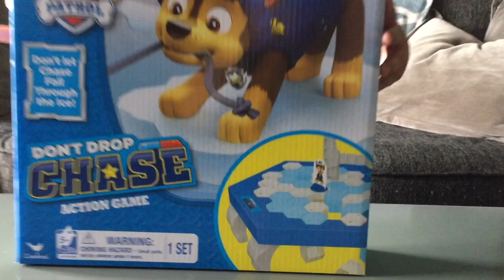Paw Patrol Don't Drop Chase Game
We play the Paw Patrol Don't Drop Chase action game and in the end open a Paw Patrol surprise egg. What a nerve racking game!